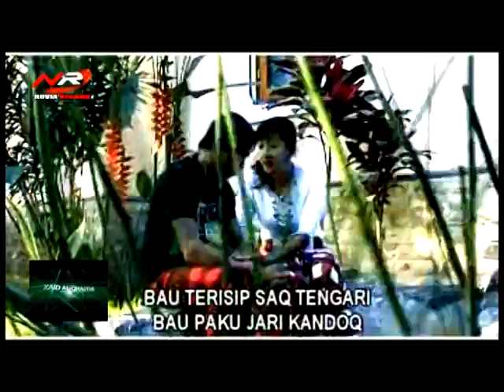TEMERIK SIK MENTOAK "ALBUM CEMOH BEDAIT" LASKAR GROUP KERUAK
Album PERDANA LASKAR GROUP Pim. MAHRUM
Diproduksi oleh: NOVIA RECORD